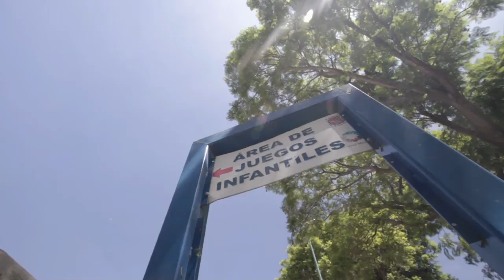SK8TLAX2013 HD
Video realizado por EmpiriKo producciones del concurso que se llevo acabo este 2013 en Tlaxcala.